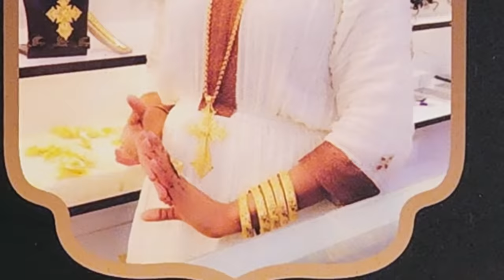Yonas Maynas - Nahom Gold - ናሆም ወርቂ ኣድራሽኡ ቱርኪ - Eritrean Comedy Commercial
Nahom Gold - Eritrean Comedy Commercial by Yonas Maynas and Tenno.